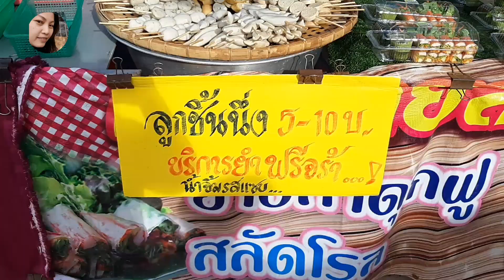เดินตลาด พยัคฆภูมิพิสัย ตลาดยามแลง อาหารบ้านๆๆ